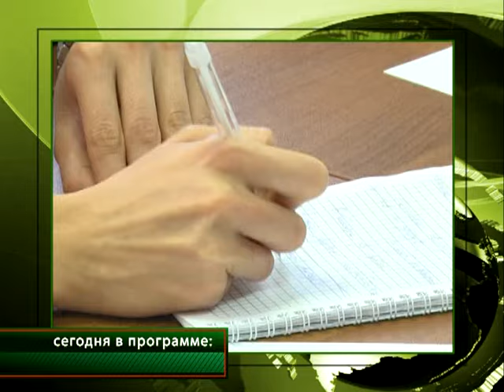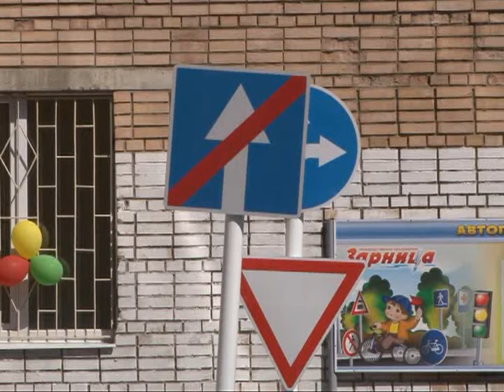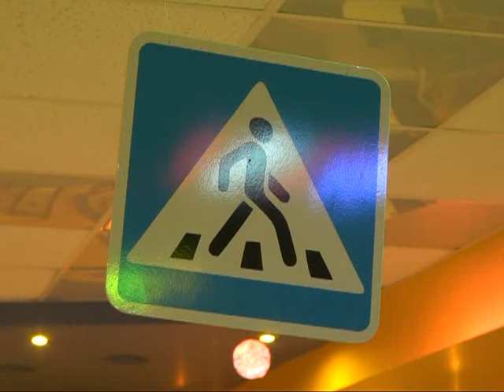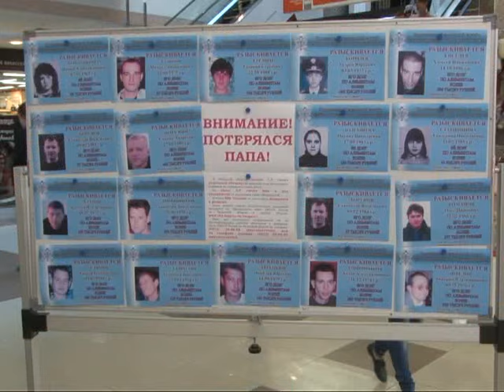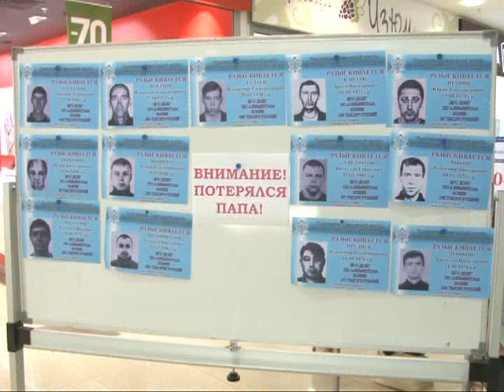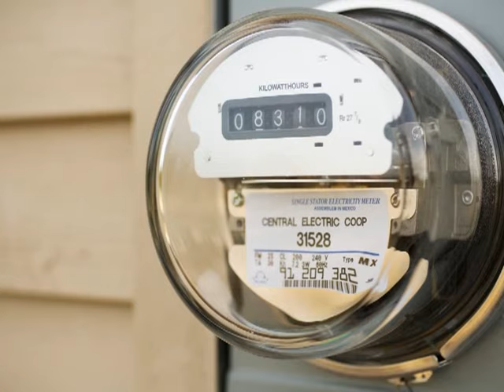Время говорить - новости Рязани 10.06.15